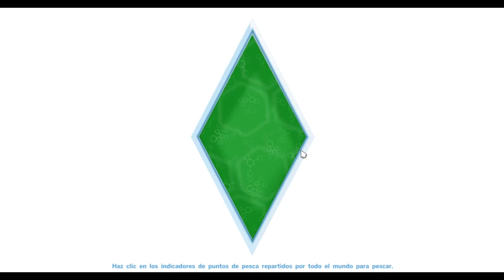Los sims 4 capitulo 6: Nuestra primera cita!!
Siento mucho el retraso del video, la calidad, y cualquier fallo que puedan encontrar en él. Pido disculpas por los que llevais un mes esperando el proximo capitulo y bueno...Aqui lo teneis!! El siguiente sera subido de inmediato, empezará nuestra vida en serio con nuestros personajes y se van a vivir juntos. Prometo poner mas empeño y mejor calidad en mis proximos videos, un beso!! :)